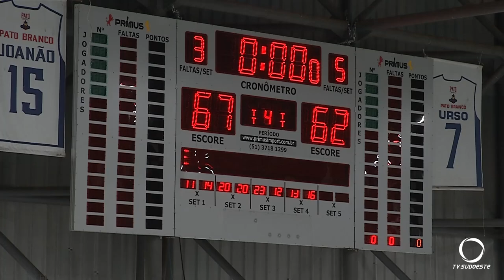Pato fica com o segundo lugar na Liga de desenvolvimento do basquete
Esportes: Pato Basquete conclui participação na Liga de Desenvolvimento do Basquete Série Bronze com a segunda colocação. Vasco do Rio de Janeiro ficou com o primeiro lugar.